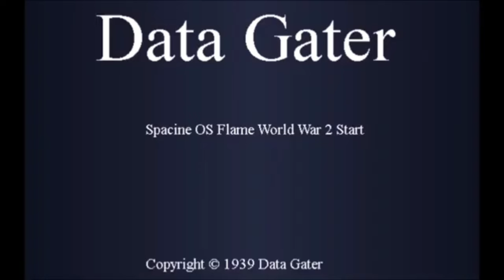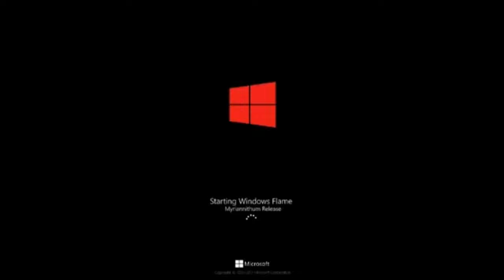Windows Flame History (Remade Style)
Premiere is currently set to come on aspect ratio 16:9. In resolution and 37FPS.